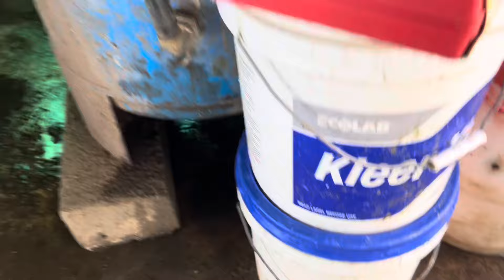Milking The Cows and Shifting the Irrigator. Stacking More Hay.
Great YouTube Channels List Below.

IT WORKS UNTIL IT DOESN’T

STARLINK INTERNET
Get 1 Month off Starlink Internet.
Fastest and best for uploading videos. This is how I upload videos daily due to such a fast internet with no buffering.
Follow the link for 1 month free Internet.

We use Rata Soft Bale grabs and a Rata Quick Hitch, both great products and our preferred equipment.

The Hoof GP - Scottish Hoof Care Specialist

Farmers

MJ + DJ Adventures - My Niece and Nephew

Charlotte Ashley Farm - English Sheep and Beef AND Dairy Farmer

Farmer P - English Sheep and Beef Farmer

Trevor Struthers - American Grain Farmer